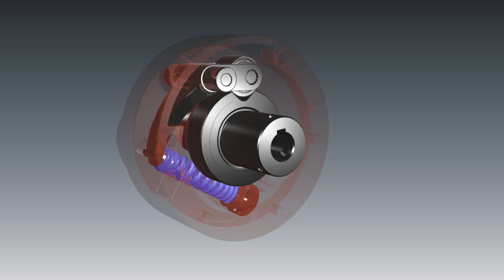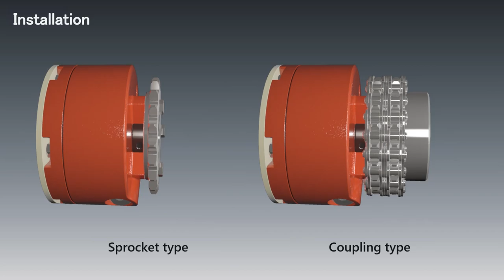Tsubaki Shock Guard TGM Series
Meet the Shock Guard TGM Series, the ultimate overload protector designed for harsh environments. Encased in a special aluminum alloy and sealed, it ensures reliable protection even in water, oil, and other challenging conditions. The one-position design with two-point contact between the cam follower and the pocket eliminates backlash, providing exceptional performance and durability.

Key Features:
*    Waterproof and Oil-Resistant: Sealed aluminum alloy case ensures reliable protection.
*    No Backlash: Two-point contact design eliminates backlash for smooth operation.
*    Durable and Reliable: Engineered for harsh and demanding environments.

Upgrade your machinery's protection with the Shock Guard TGM Series. Watch now to learn how this robust overload protector can enhance your operations in any environment!